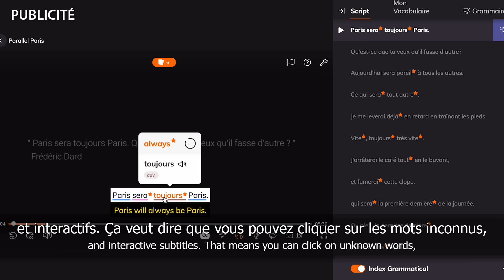Law & Economics Only? We Asked People in Paris What They Studied | Easy French 203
Thanks to our sponsor Lingopie: Learn French with great TV! to try Lingopie FREE for 7 days and get up to 55 % off the annual membership or 73 % off a lifetime plan if you decide to stay.
🧒Teach French to you kids with The Cultured Kid Program: 7 Day Trial for $1